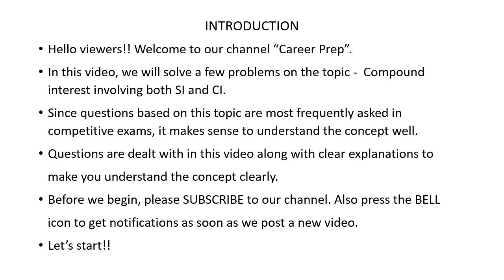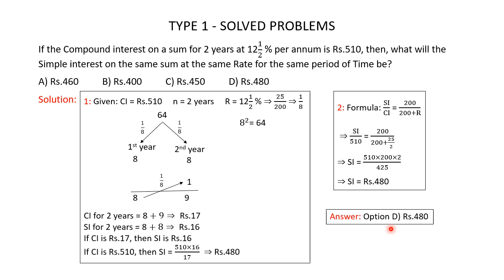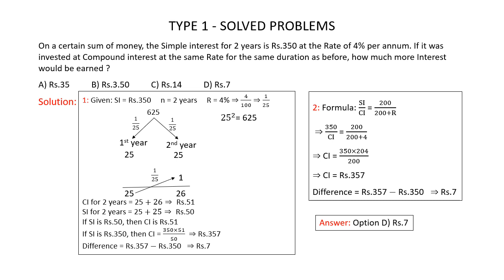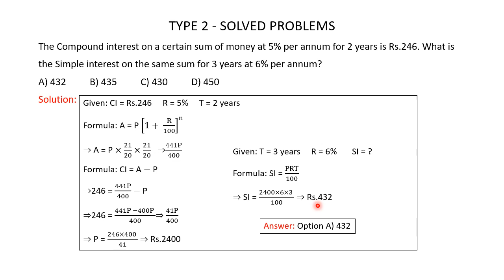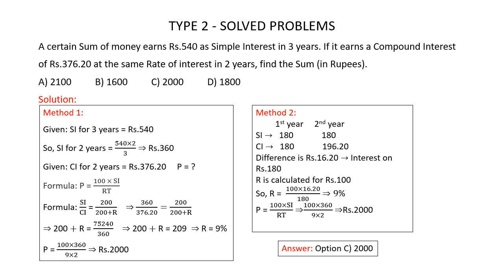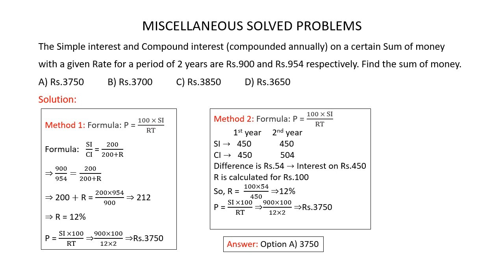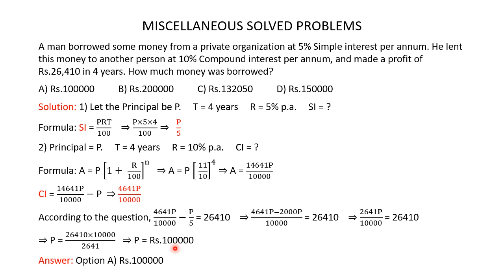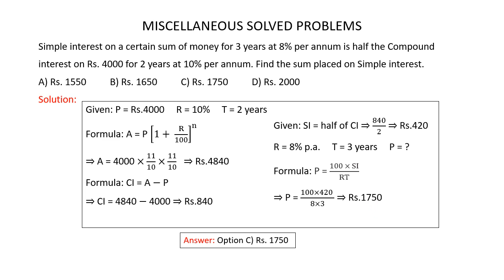Compound interest – Solved problems involving both SI and CI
Solved problems